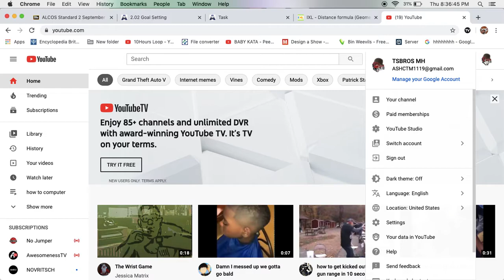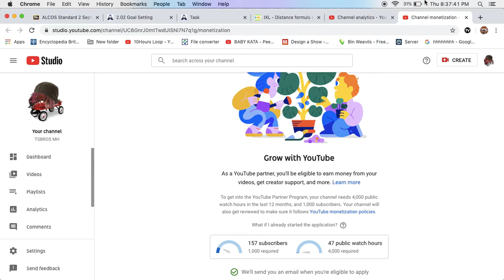how much money i make doing youtube